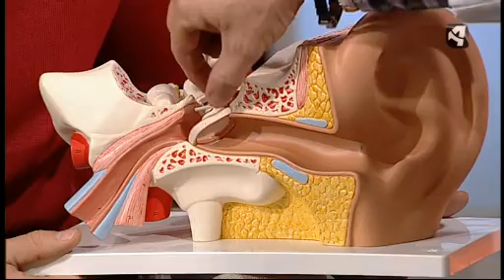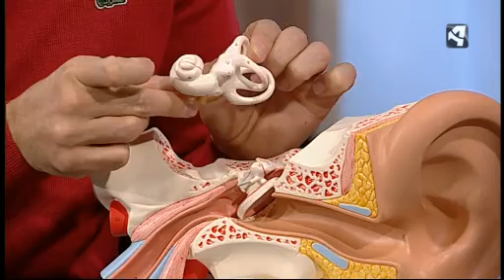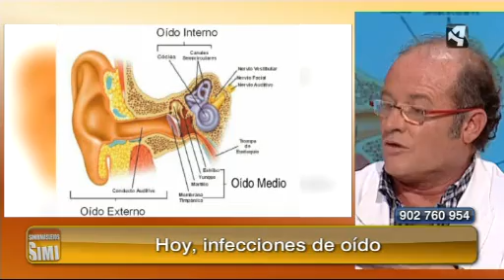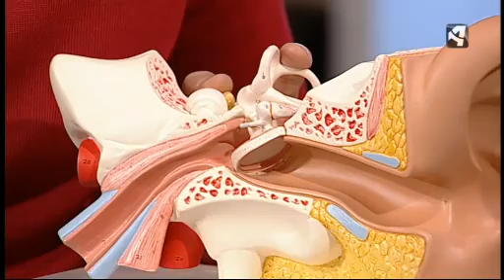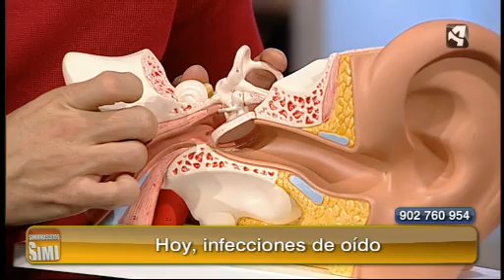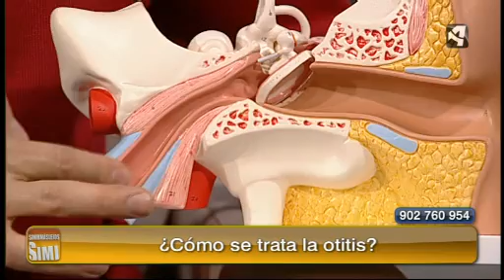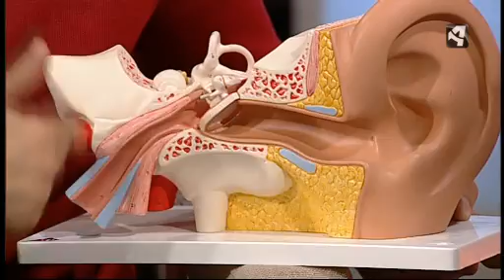El médico responde: afecciones del oído. Sin Ir Más Lejos